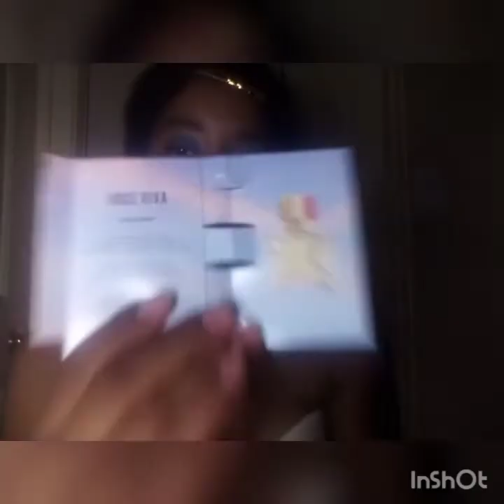Movie Music Mondays and More!!!💋👑 My wonder woman inspired look!!!💋👑